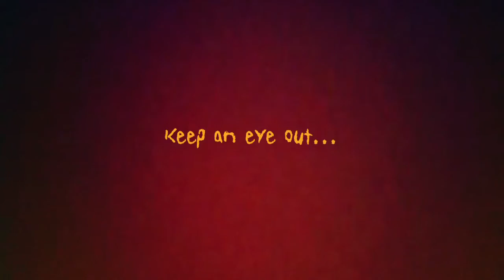* The Last Warrior *